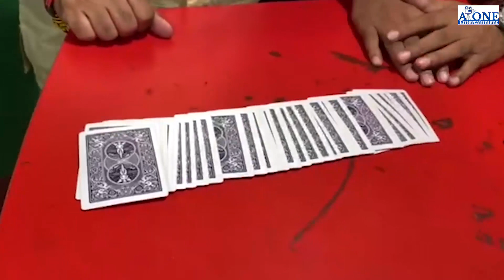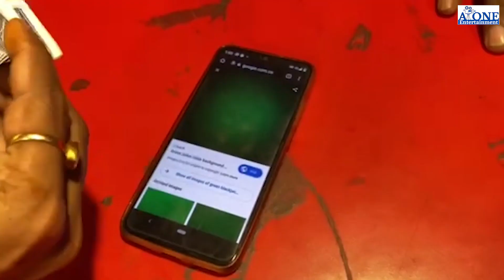ऐसा खतरनाक जादू कही नहीं देखा होगा || Tulsi Magician || Aone Entertainment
Your Quaries
ऐसा खतरनाक जादू कही नहीं देखा होगा magic tricks magic dynamo gaming dynamo magician dynamo magic dynamo magician impossible tulsi magician tulsi kumar magician jadu khatrnak jaadu danger magic